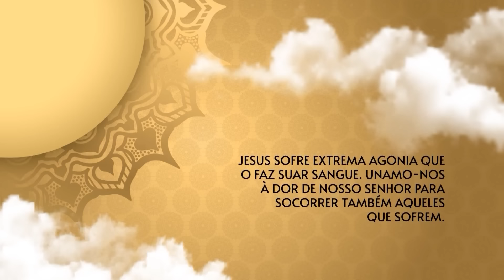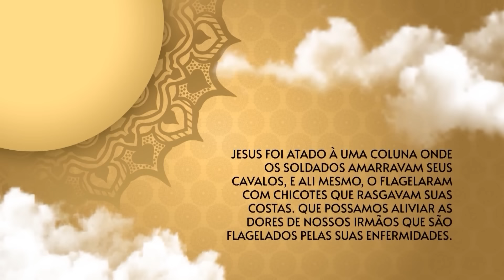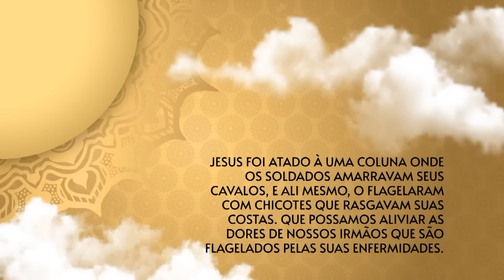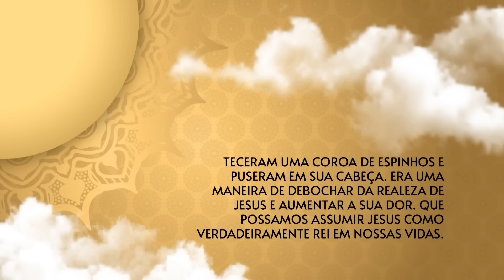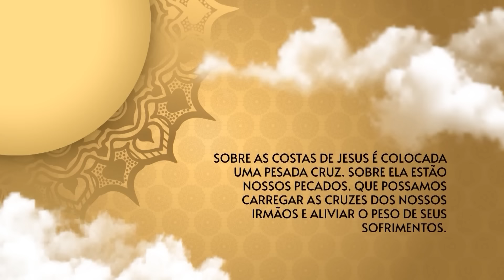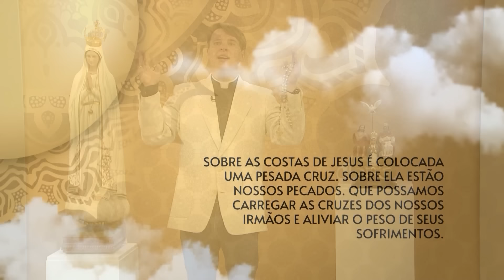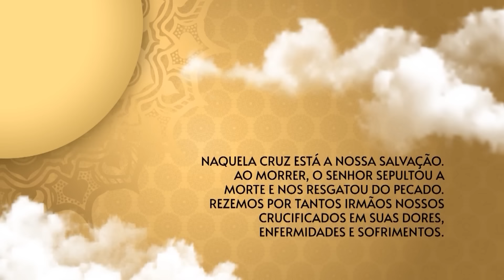O Santo Terço dos Filhos do Pai Eterno - Crepuscular - 30/07/24